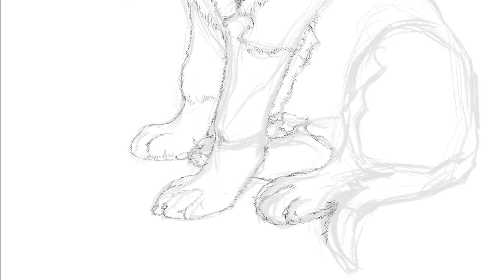셰퍼드 그리는 방법(How to draw a Shepherd dog-Full Version)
이번 영상은 셰퍼드 강아지를 그리는 과정과 그에 대한 이야기를 담고 있습니다.

감사합니다.^^

[Overkwon drawing story]Drawing a Korean Dog Jindo-Full Version

This video tells the process of drawing a Shepherd puppy and the story of it.